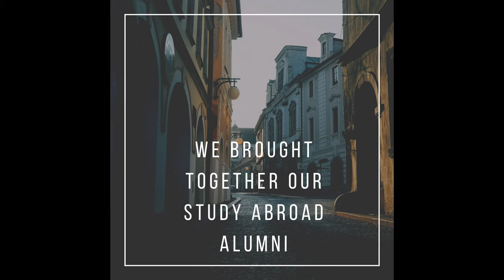Owls in Virtual Flight: Season 2, ep. 1, Meet our Alumni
In Season 2 of our Owls in Virtual Flight conversation series, we are excited to present “Owl Alumni in Virtual Flight.” This season we bring together former students who have integrated study abroad into their degree programs: international students who studied abroad at Southern and U.S. students who travelled abroad. We will discuss how study abroad impacted their personal and professional lives. As we begin to expand virtual offerings, it’s important to take a moment and highlight the irreplaceable friendships, memories, and transformative experiences that make study abroad a life-changing experience.